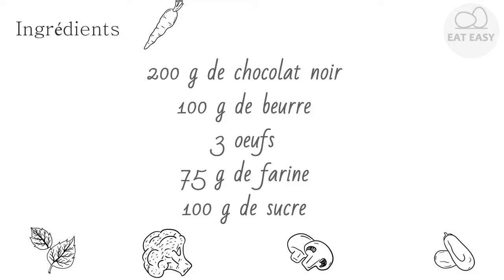Cake au chocolat ESSAYER FACILE!